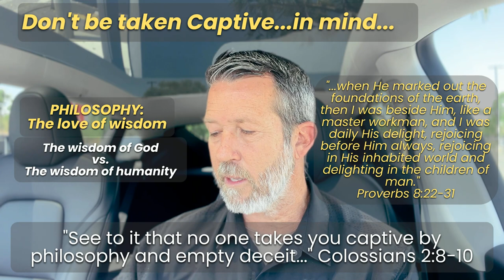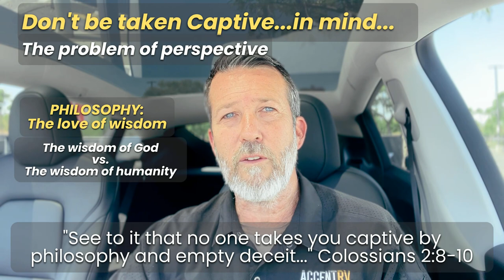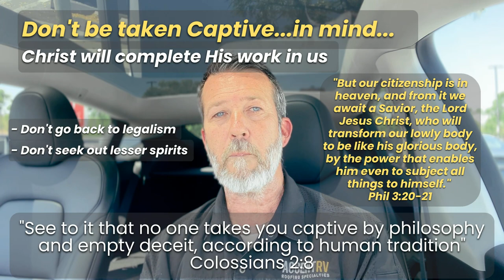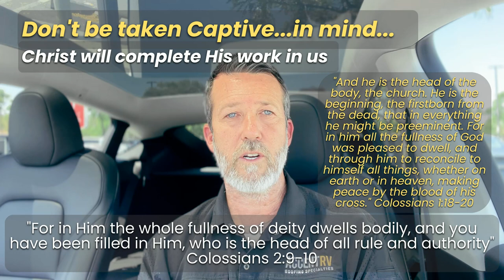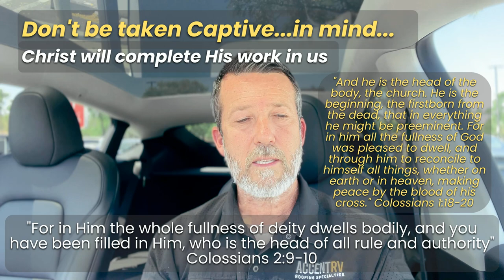Colossians 2:8-10 - Let no one take you captive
Captivity of the mind and thought is epidemic in our world.  In this Bible Study in Colossians 2:8-10, the Apostle Paul exhorts the believers in the Colossian church to "let no one take you captive".  The way that we think has the power to direct the course of our lives and our ultimate eternal destination.  A heavenly perspective helps us to navigate the many voices of this world that have the potential to lead us to destruction.